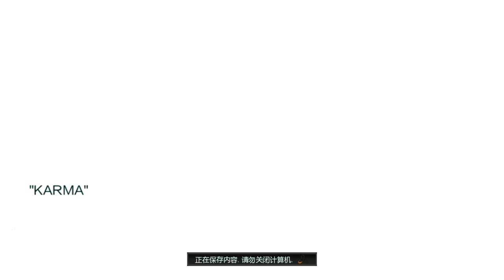Call of Duty：Black Ops 2 決勝時刻 黑色行動2 HD 第六章 業障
2025年，聯合特種作戰司令部得到巴基斯坦監控部隊消息，得知梅南德斯在水上城市中藏有一種以鈰為主的電子武器，名為"業障"。